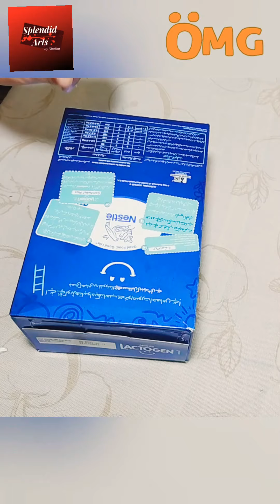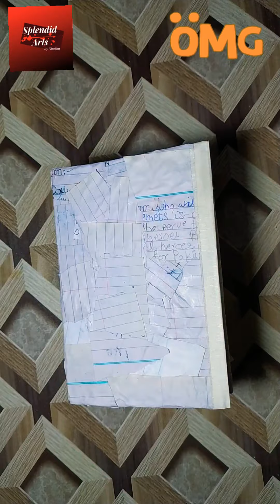Antique Jewelry Box From Extra Material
Asalmu Alaikum Friends How r u all I hope u all. are fine .My new video is about Antique look Jewelry Box made of extra box ,lasses beads n pulses and gold spray